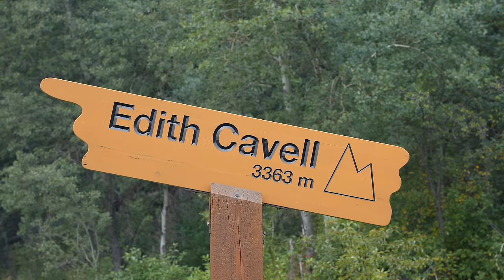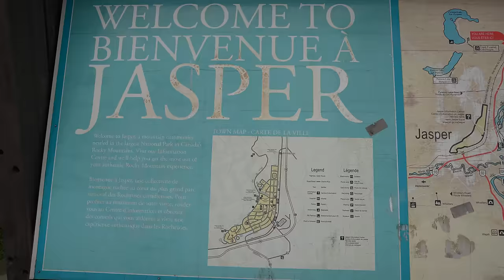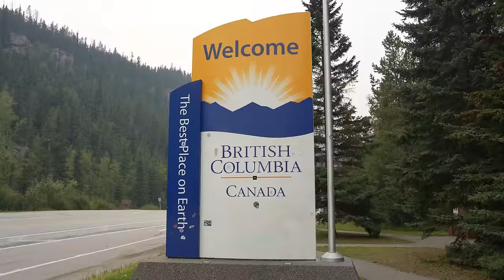Majestic Jasper Canyon & B.C Camping: Into Alaska Ep.3 - 30 Day Family Overland & Canoe Adventure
Majestic Jasper Canyon & Fraser R. Camp: Into Alaska Ep.3 - 30 Day Family Overland & Canoe Adventure

🚙🛶 Welcome back to "Into Alaska," in this my family drives across Canada on an overlanding adventure to canoe the Wild Stikine River into Alaska. In Episode 3, the journey unfolds with the rising sun near Jasper National Park. As we break camp, the kids are in high spirits, bringing a contagious energy to the morning routine.

🏞️ The day takes an exciting turn as we spot magnificent big-horned sheep, a true testament to the wild beauty surrounding us. Soon after, we begin a hike to discover the wonders of Maligne Canyon in Jasper National Park. The canyon is exquisite despite the crowds in this popular spot.

🔥 Unfortunately, forest fire smoke in the air blocks many of the perfect Rocky Mountain views in Jasper National Park.  We soon leave Jasper and drive into British Columbia where we camp along the mighty Frasier River and enjoy a nice campfire and meal.

🌄 The next day, the smoke clears up and reveals the true majesty of our campsites mountain backdrop. Our journey continues as we head for a BC recreational site en route to Telegraph Creek. This marks the gateway to our upcoming canoe trip down the lower Stikine River—an adventure that promises excitement, challenges, and the untamed beauty of the Alaskan wilderness.

Chapters:

0:00 Making Muskoka Roastery Coffee & Jim Gives Update
1:52 Waking up the Adorable kids & Wesley's Medicine Routine
3:24 Tori Goes Over the Morning Routine & Jim Goes on a Trek With Hudson
5:05 Tori cooks up instant home fries and eggs for breakfast
5:54 Hudson and Jim have a Spirited Beatboxing / Stomp Sesh & Wesley Goes For a Wagon Ride
9:56 Heard of Big Horn Sheep in the Rocky Mountains, Jasper National Park
12:23 Exploring Maligne Canyon - Hiking with Kids
13:56 Making Camp Alone the Mighty Fraiser River & Getting a Campfire Going
16:07 Making Dinner and Eating Around the Fire
17:21 The next Morning, Folding Out Off-Road Trailer Awning & Beautiful Mountain Views
19:05 Breaking Camp & Heading for the Cassiar Highway
20:40 Drone Shots of Truck on Gravel Rd.